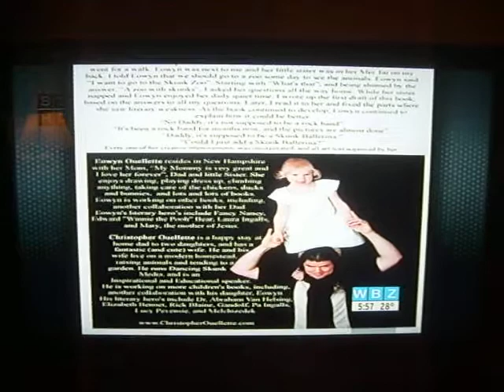CBS WBZ News Jonathan Elias report on 4 year old Author, Eowyn Ouellette's book Skunk Zoo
Sure Eowyn is a cute little girl but she is also a published author. If you like Sandra Boynton and Mo Williams, if your a fan of Bright Pictures and Rhyming text, then check out "Skunk Zoo"

You can get the book at Amazon and other online and phisical stores